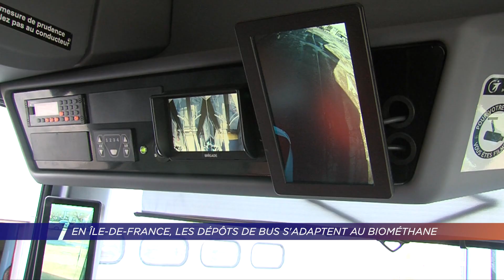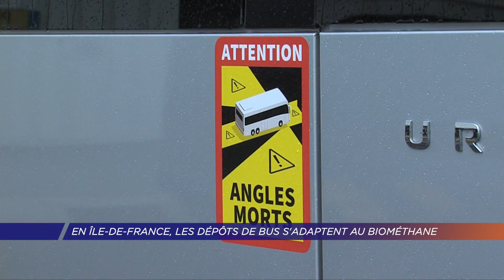Yvelines | En Île-de-France, les dépôts de bus s'adaptent au biométhane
Valérie Pécresse, présidente d'Île-de-France mobilités s'est rendue samedi 13 mars au dépôt de bus Transdev de Conflans-Sainte-Honorine. Au programme de cette visite, l'inauguration de la transformation du dépôt de bus au biométhane. Mais aussi, la présentation d'un nouveau système de rétro vision.